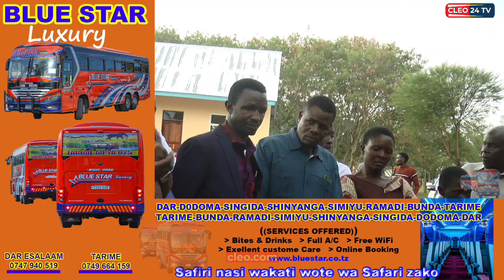AFISA ELIMU KATA MIRARE AFANYA MAKUBWA KWA MWANAFUNZI MWENYE ULEMAVU.